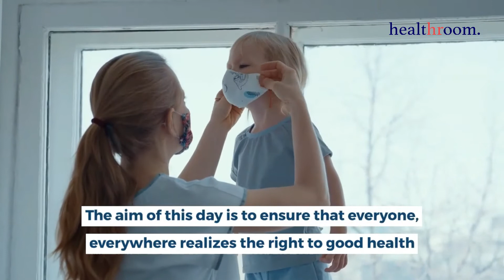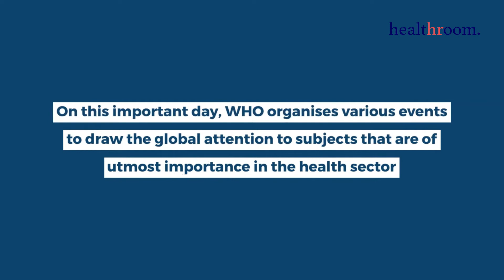World Health Day 2021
World Health Day 2021 will be celebrated worldwide on April 7, 2021. This video is dedicated to the understanding of the importance of WHO health day and world health day theme building a fairer healthier world.